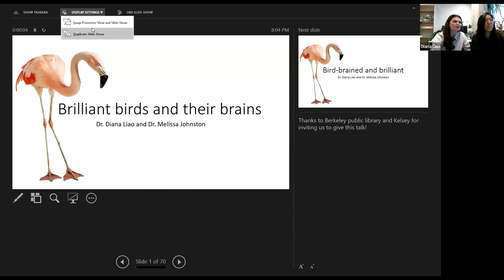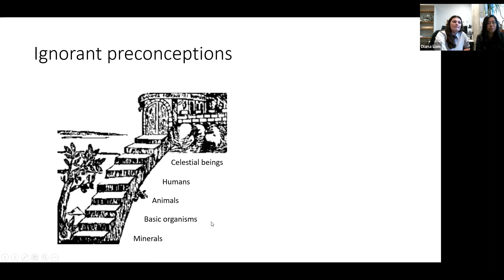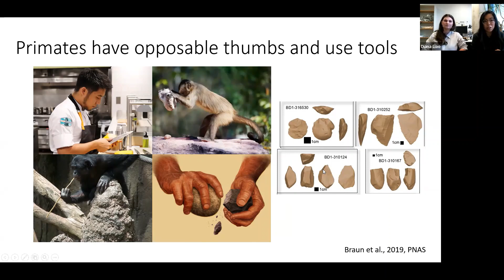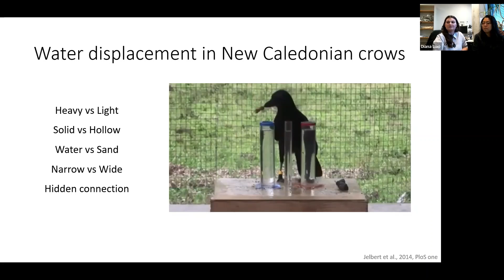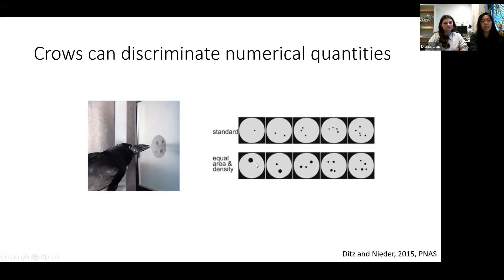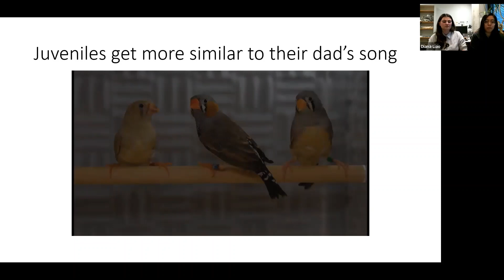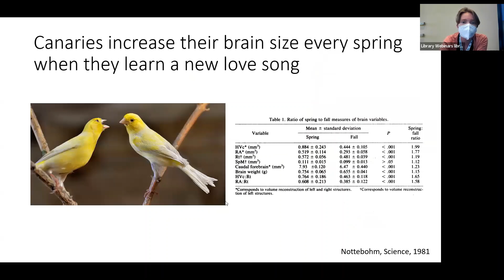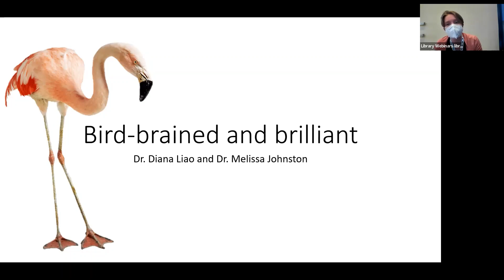Brilliant Birds and Their Brains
Drs. Diana Liao and Melissa Johnston will discuss avian intelligence, arguing birds are much smarter than they are given credit for. Their talk will cover research demonstrating birds' remarkable skills including tool use, orthographic processing, and memory, and will conclude with an examination of the putative neurobiological underpinnings of bird intellect. Diana and Melissa are behavioral neuroscientists at the University of Tübingen researching the cognitive abilities of crows.